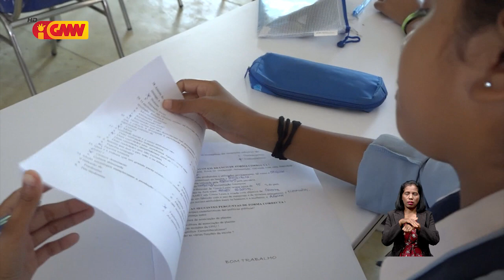UCT hahú programa semestre pre universitáriu iha fulan marsu 2022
UCT sei hahú programa semestre pre universitáriu iha fulan marsu 2022